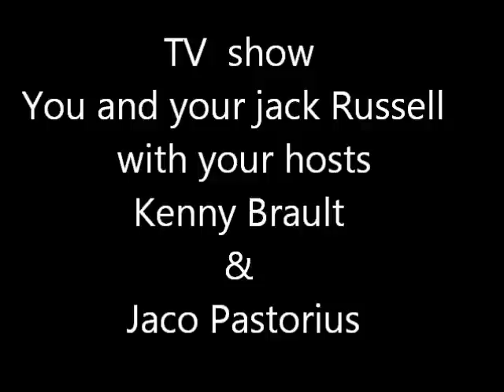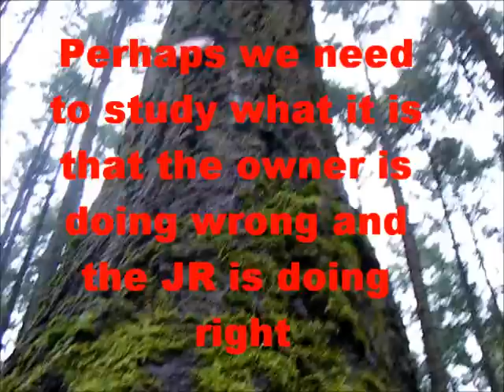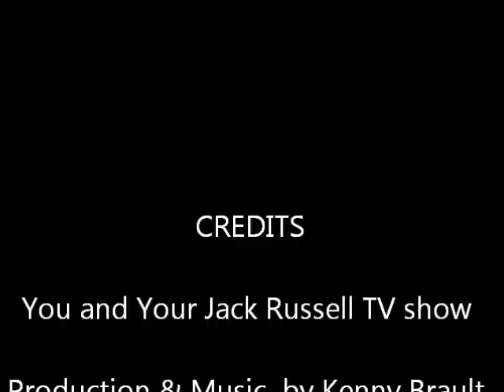TV Show about Training the owner of a Jack Russell #2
Alternative Frisbee - The TV show "You and your Jack Russell"